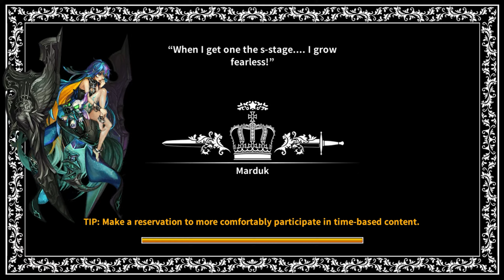Fundroid - Dragon Blaze - Mephisto, Belred (Second Impact Room of Trials)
Guild called "Kritikal" is looking for more members in the EU server.

Fundroid is a series, where I'll feature fun mobile games, which I'm playing on my tablet / phone.

Game: Dragon Blaze
Developer: Flint
Publisher: Gamevil / Com2Us

Chapters:
00:00 Mephisto
03:55 Belred